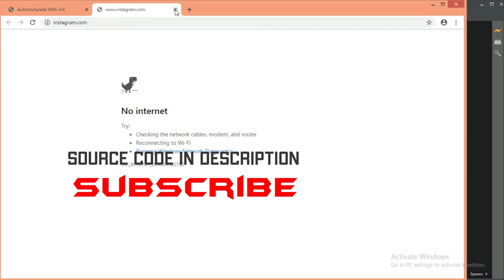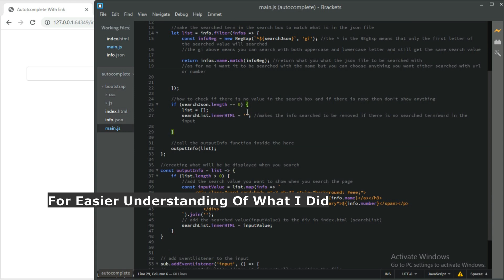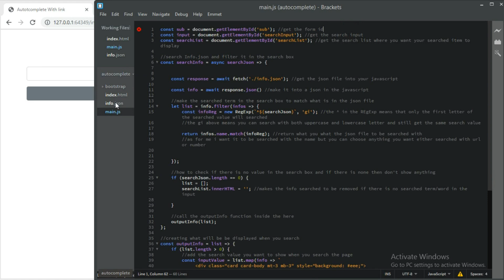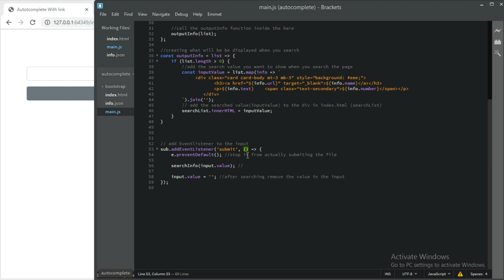How To Create An Autocomplete Search Filter With Links | JS JSON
Learn how to create an autocomplete search filter with links added into it that takes the user to where ever he searched it done using json, javascript, fetch api, async/await, html & bootstrap

Hello guys if you looking for where to mine bitcoin for free while only browsing the internet with data, you can use CrytoTab to do it, Its fast, free and Safe. Don't just browse the web without gaining anything.
Use CrytoTab and Earn Your Reward :)